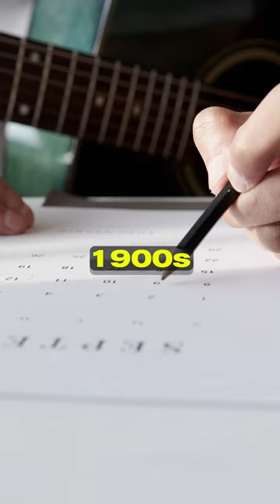This Woman is UNKILLABLE...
Video Script:
And that’s why this woman is virtually unkillable. Here’s how.

When Violet Jessop was born in October 1887, being the family’s first child to survive infancy made it clear she was a survivor - even a diagnosis of a fatal bout of Tuberculosis couldn’t take the child Violet away.

As the early 1900s rolled around, Jessop landed a job as stewardess on the RMS Olympic, which crashed in 1911. Although there were no casualties, she likely should have taken it as an omen because her next job was on the apparently ‘unsinkable’ RMS Titanic. The Titanic’s notorious crash occured just days after her arrival, yet she managed to get a lifeboat and survived the incident.

Even after this, Violet continued to serve as a stewardess in the HMHS Britannic, which then sank in the Aegean Sea after a mysterious explosion. And you guessed it, she survived.

Jessop continued her career on famous cruise ships before her retiring and passing away at age 83.